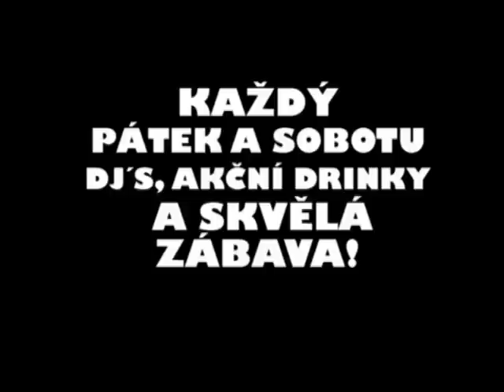Pozvánka do klubu Beton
Nový klub na Jižáku se těší na Vaší návštěvu! :) V blízkosti metra Chodov a Roztyly, ze zadní strany holetu Globus. Přijďte se k nám podívat! :)